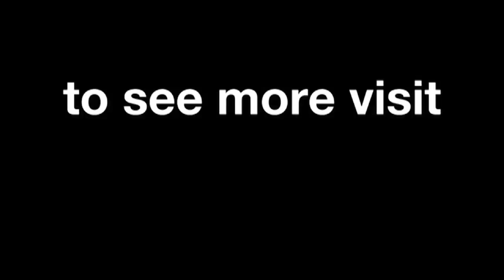Antonelli: "It's an incredible emotion"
Antonelli fights back tears of joy after claiming his first ever victory at the CzechGP.